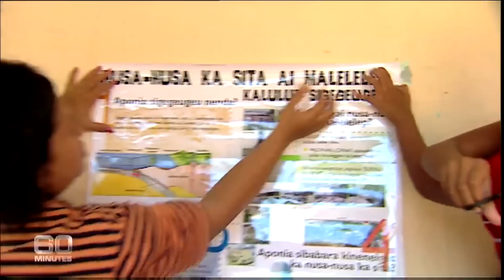Survivors of the deadly Boxing Day Tsunami on how they lived | 60 Minutes Australia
If you're like us, you probably thought the Boxing Day tsunami came out of the blue; that the giant wave, which took all those lives, arrived without warning. But then we've now met a scientist called Dr Kerry Sieh, and no-one knows more about this subject than he.  Last year Dr Sieh actually warned the Indonesian Government that a tsunami was on the way.  He even handed out brochures to villagers, showing them how to save themselves.  The trouble is, no-one in authority took the slightest bit of notice.  Now, Dr Sieh is predicting another tsunami, even more devastating.  One can only hope that this time they're listening.